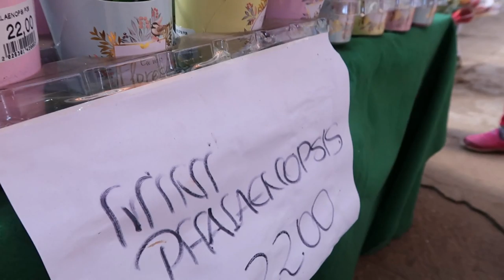VLOG DOMINGO DE MUITAS PLANTINHAS, ENFIM MINHA COSTELA DE ADÃO, NOSSO ALMOÇO- Por Cah Almeida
MINHA LOJA DE DECORAÇÃO  @CAHDECORA.LOJA
FACEBOOK CAHDECORA